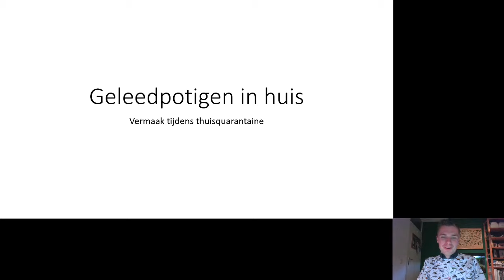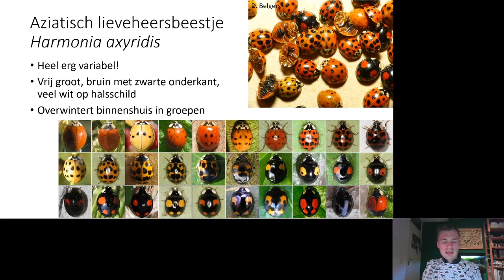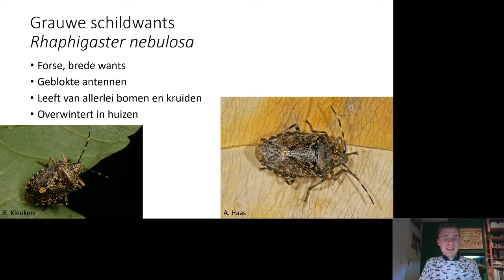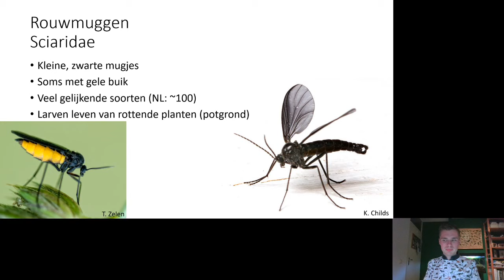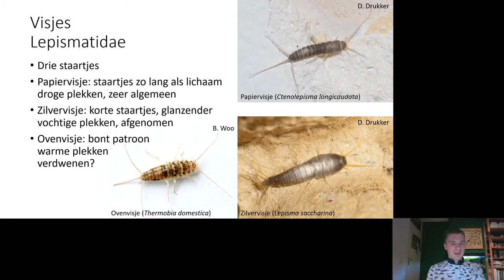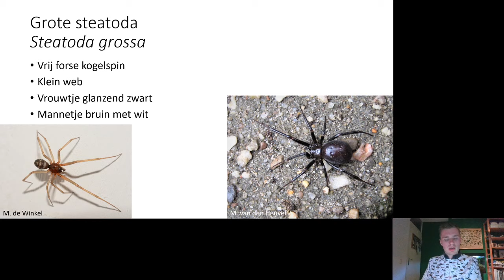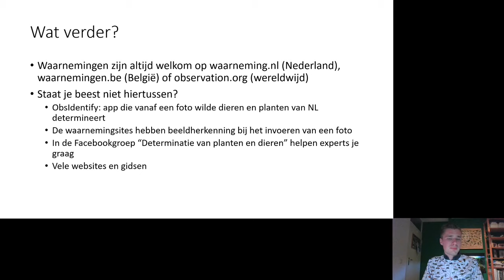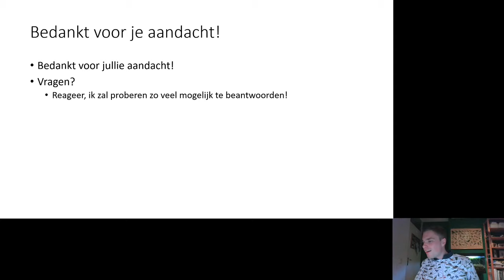Minicollege geleedpotigen in huis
Hierbij een kort praatje over allerlei insecten en spinnen die je binnenshuis kan vinden! Als je vragen hebt, iets bijzonders gevonden hebt of ideeën hebt voor een ander minicollege, laat het me weten in de comments!

De timestamps:
Vlinders en motten: 2:06
Kevers: 5:05
Snavelinsecten (wantsen, cicaden en plantenluizen): 10:45
Vliesvleugeligen (bijen, wespen en mieren): 15:50
Overige insecten: 21:45
Spinnen: 24:49

Waarnemingen van dieren die je binnenshuis vindt, zijn altijd welkom op waarneming.nl (Nederland), waarnemingen.be (België) en observation.org (wereldwijd).

Meer van mij zien? Check m'n instagram!